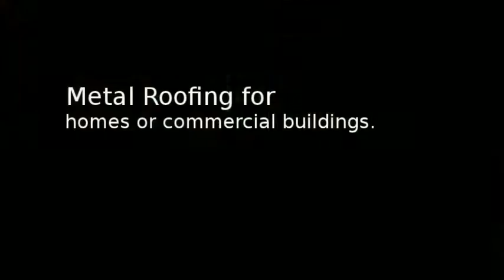Roofers South Hill Wa Chase NW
Chase NW Roofing is certified contractor. We specialize in roof repair in South Hill, Washington. If you are experiencing a leaking roof in South Hill give us a call today. Our certified technicians are factory trained to repair residential and commercial roofing in
South Hill.

Chase Construction North West, Inc is a full service residential and commercial roofing contractor. As a company we are dedicated to the principals that have made us one of the Puget Sound areas premium roofing service providers. As a licensed, bonded and insured roofing company, we have been providing local families with exceptional service for over a decade, with a total construction and management experience of over 30 years. Our vision is to provide every customer with an exceptional roof system. With a commitment to excellence we have roofed thousands of homes in the Puget Sound area, and continue to serve our community with great pride in our work. From the first hand shake, to the last nail, we invest great care to ensure that our home owner's needs are met. We've got you covered.

In 2011 we were selected to be 1 of only 15 Master Elite roofing contractors in Washington State through GAF, the nation's largest roofing manufacturer. Only 3% of roofing contractor is the US qualifies for this status.

Our roofing technicians are factory trained and certified with the materials we install. This means our customers will always get a top quality roofing installation.

Services we offer:

Steep slope roofing: Asphalt shingles, metal roofing, concrete tile, slate, and wood shake.

Low slope roofing: TPO, PVC, EPDM; Torchdown, and metal roofing systems.

Roof Repair

Custom gutters and gutter guards

Solar Tubes and skylights

We service: Puyallup, Tacoma, Auburn, Fife, Olympia, Federal Way, Sumner, Edgewood, Kent, Renton, Seattle, and all other cities in the south Puget Sound region.